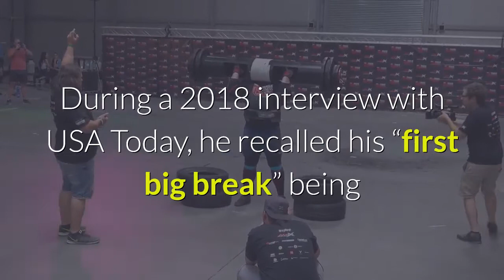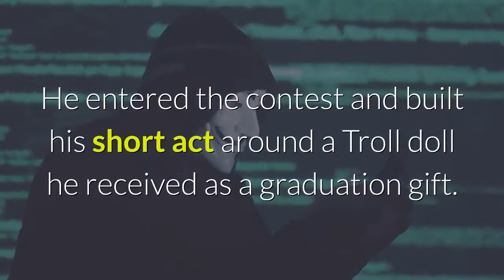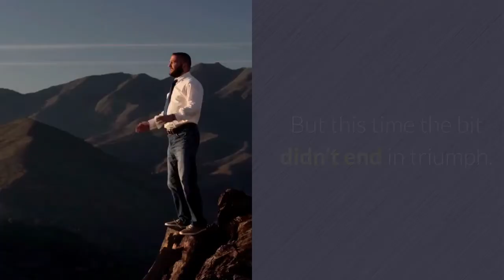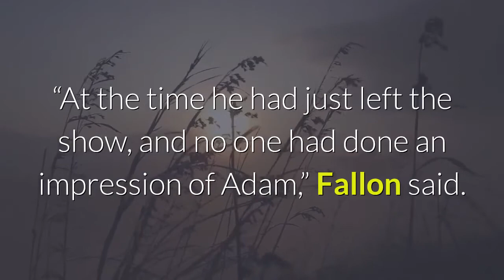Jimmy Fallon's Impression of Adam Sandler Got Him Cast on 'Saturday Night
Back before Jimmy Fallon became one of the biggest names in late-night TV on The Tonight Show Starring Jimmy Fallon, he made a name for himself as an actor and comedian. The now-45-year-old landed a coveted spot as a Saturday Night Live cast member in the late ‘90s that took his career to the next level. Ahead, find out more about the Emmy Award winner’s disastrous first audition for SNL and how he eventually joined the show by doing a single celebrity impression. An impressions contest launched Jimmy Fallon’s comedy careerJimmy Fallon attends the 2018 People’s Choice Awards | Matt Winkelmeyer/Getty ImagesRELATED: Is Jimmy Fallon Married? During a 2018 interview with USA Today, he recalled his “first big break” being when his mom told him about a “funniest person in the Hudson Valley” contest that asked contestants to do an impression for a few minutes. At the time, Fallon called Saugerties, New York, home.“My mom said, ‘Jimmy, you should do this, because you do all of these voices in your bedroom, and I can hear you!’ And I’m like … ‘What else can you hear? Because this is creepy,’” Fallon said. He entered the contest and built his short act around a Troll doll he received as a graduation gift. Fallon did impressions of celebrities trying out for a spot as the doll’s spokesperson. He ended up winning the contest by doing what he remembers as “like 12 impressions in two minutes” that included John Travolta and Jerry Seinfeld. RELATED: Jimmy Fallon’s Laugh Is Definitely Fake and He’s OK With ThatHe won around $500 and promptly “freaked out,” saying, “‘This is my future! This is it!’” From there, Fallon entered talent shows and tried his hand at stand-up comedy. Before he dropped out of college to pursue comedy, he’d even do his own comedy shows. He did the same routine for his ‘SNL’ audition and ‘bombed’After a move to Los Angeles, Fallon sent an audition tape to SNL. They called him back and soon, he found himself auditioning for the famed show at New York City’s Comic Strip with his Troll doll routine. But this time the bit didn’t end in triumph.“I totally bombed it and it was terrible,” Fallon said. “I couldn’t get the crowd going, they didn’t quite know what I was talking about, and I rushed into it. I was so nervous.”SNL passed on Fallon and ended up hiring Tracy Morgan. An Adam Sandler impression got Jimmy Fallon a spot on the showA year after his disastrous SNL audition, Fallon got another chance when the show wanted to see him again. He auditioned on SNL’s iconic set in front of its creator and producer, Lorne Michaels. But leading up to his audition, Fallon had people (10 by his count) telling him that Michaels wouldn’t laugh. He showed up with a new routine and “had a great audition” by doing an impression of Adam Sandler. And he did the impossible; he made Michaels laugh.“At the time he had just left the show, and no one had done an impression of Adam,” Fallon said.